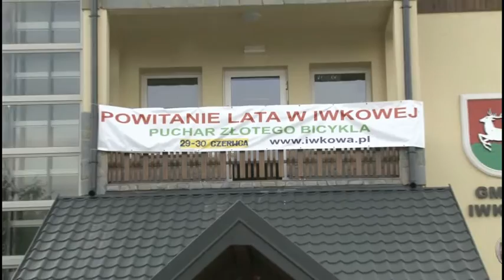Powitanie lata w Iwkowej